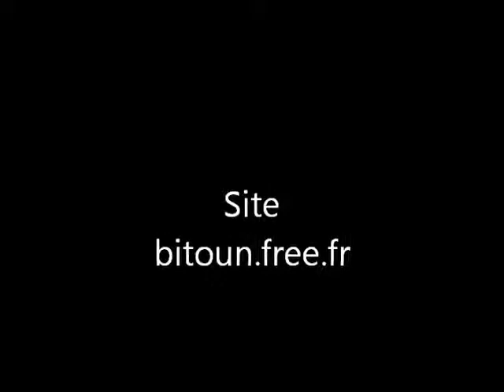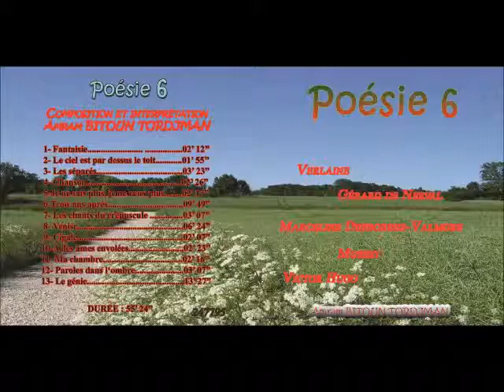S et V 87 parties 3,4 et 5 Musique du monde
Suite et variation 187 parties 3, 4 et 5
Style : Musique du monde
Version orchestrale , arrangement Pierre- Henri Vulliard
 est édité dans l'album " Piano 329 "
existe version piano solo et 2 pianos